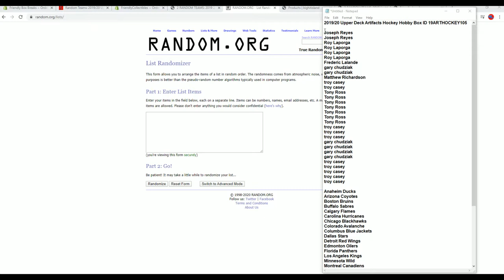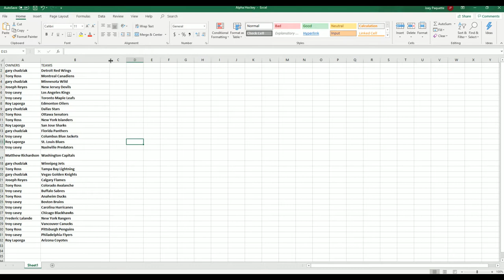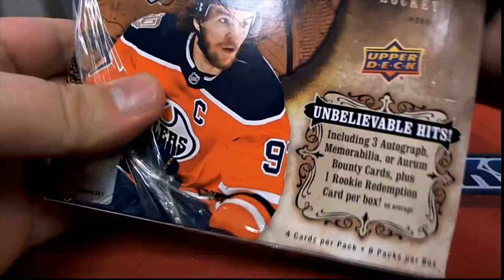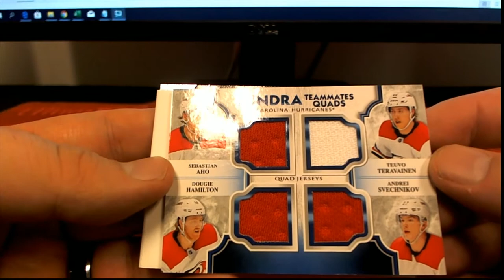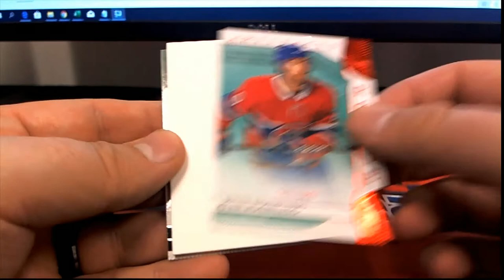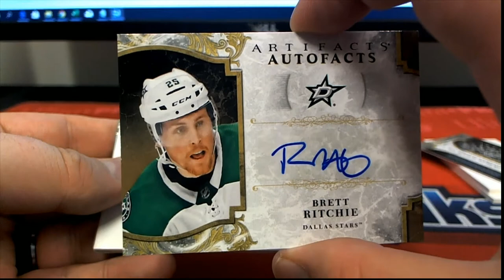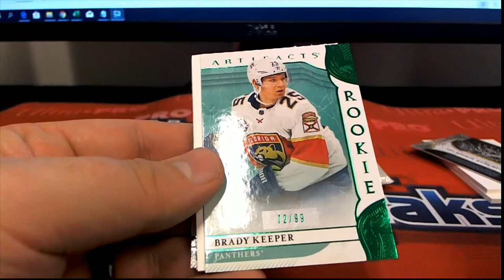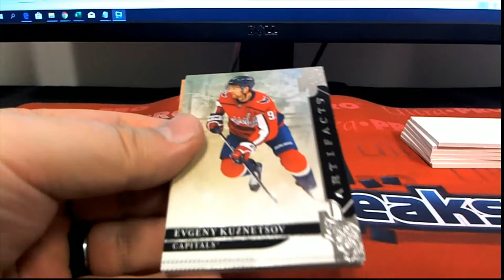201920 Upper Deck Artifacts Hockey Hobby Box ID 19ARTHOCKEY105